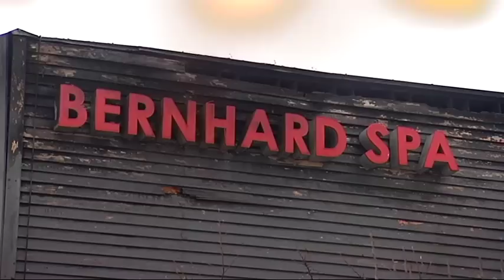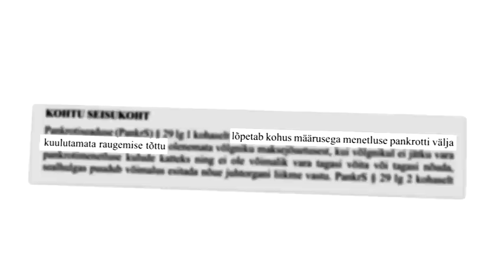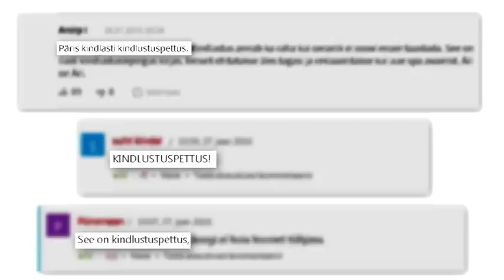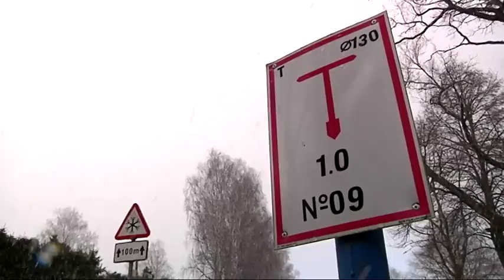Bernhard hotelli põleng. Eetris 2. veebruaril 2016